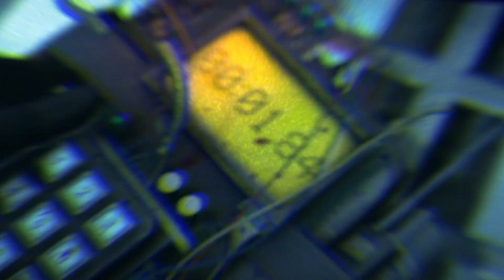UHD 770(12600k) Vs GT 1030 - Gaming With or Without Graphics Card?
👉This Test has some flaws like timing and Not providing clearest view but i think it will Be more then sufficient for the needs.
 👉Benchmark test of Intel UHD graphics 770 Versus Nvidia GT 1030 2gb GDDR5 in 11 Games in 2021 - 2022 and

12600k 12700k 12900k VS 5800x  and Ryzen 5 1600

Got the 12600k from Microcenter with bundle MB , just to mention Ryzen 5800X price went down for STAGGERING 120$ (it's now only 300$)
Finally a Worthy mainstream CPU from INTEL, both for gaming & productivity.

So Can this IGPU handle some of the most wanted games this year? Yeah no, Lets GO!

CPU: Ryzen 7 5800x, Ryzen 5 1600  & Intel  i5-12600k (Tested) , Core i9-12900K, Intel Core i7-12700K  -
GPU:  Intel UHD Graphics 770, GT 1030

⭐Our CPU Upgrade recomendation :
⭐CPU Upgrade if you own i3 /LGA 1155: 👉
Best Value^
⭐CPU Upgrade if you own AM3+ (Bulldozer/Piledriver):
⭐CPU Upgrade if you own LGA 1151 (Skylake/Kaby Lake/Coffee Lake):
⭐CPU Upgrade if you own AM4 & AM5 (Ryzen):

Benchmarks Comparison on UHD 770, GT 1030 in  the following games:
⏱Timestamps:

00:00 Start
00:03 Forza horizon 5
01:10 New World
02:19 Witcher 3
03:25 GTA V
04:30 Fortnite
05:17  Fortnite Performance Mode
05:50 Genshin Impact
06:55 Call of Duty Black Ops Cold War Warzone
08:09 Cyberpunk 2077
09:00 Valorant
10:15 Battlefield 5
11:30 Apex Legends
12:35 CS GO
13:33 Minecraft
14:45 League Of Legends